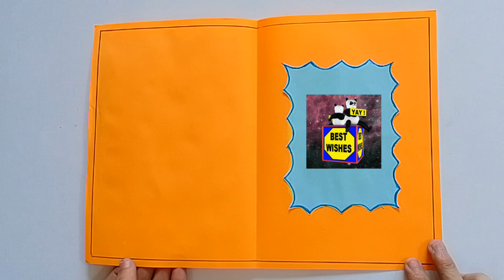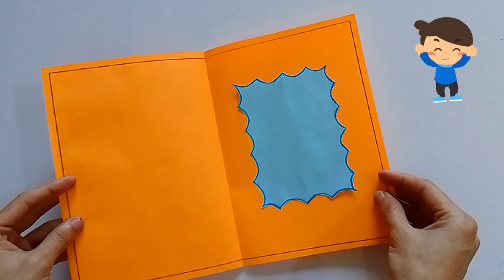How to make " New Year Card 2023 for kids "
How to make new year card 2023 |